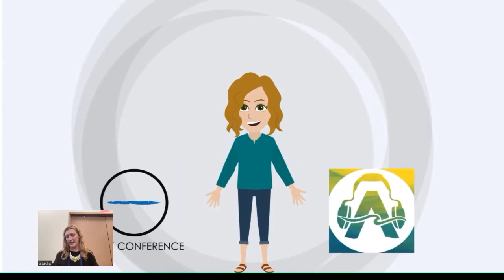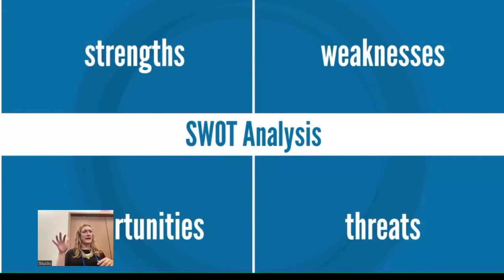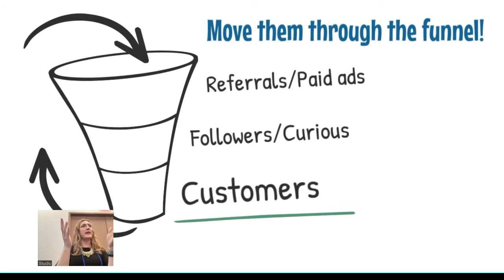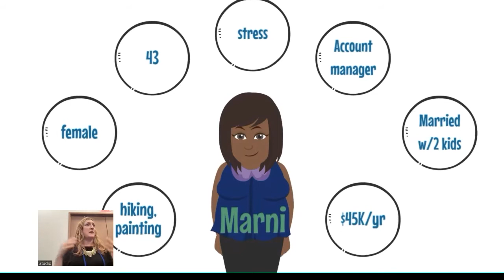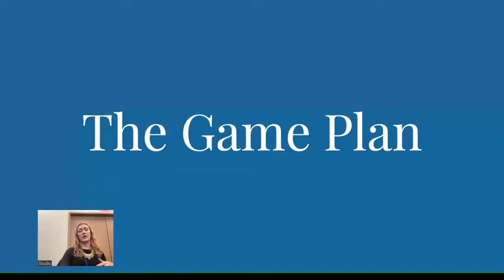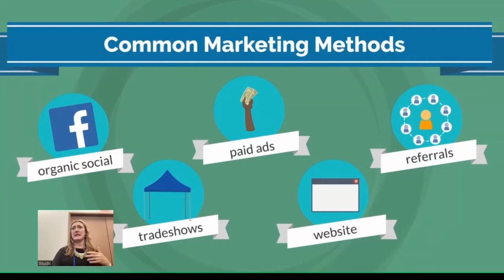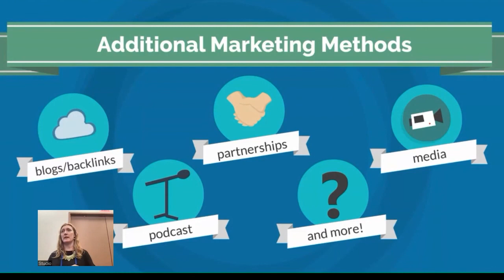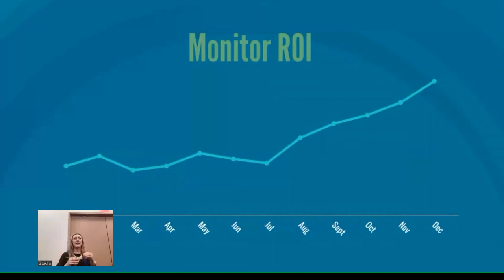Creating a Marketing Plan That Works for You, Kim Hannan | 2021 Float Conference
When it comes to marketing your float center, the options are dizzying. In this workshop, you'll explore different marketing tactics and begin working through the process to create your own marketing plan that you can easily implement. You'll have an opportunity to ask questions, learn from other participants, and find solutions that work best for you, your center, and your budget.